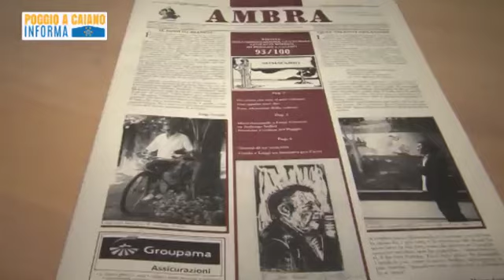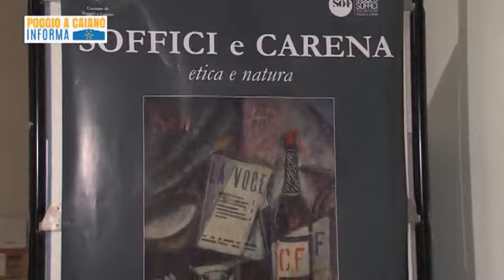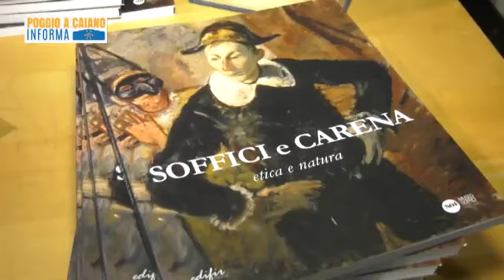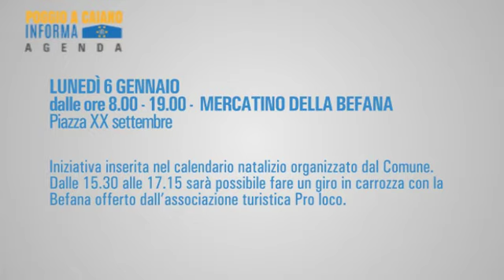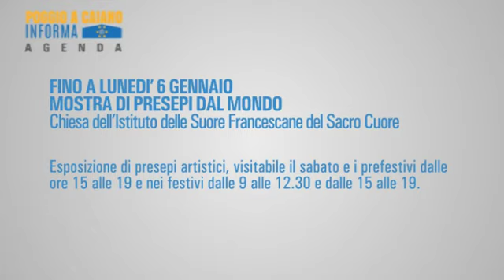34 - Poggio a Caiano informa 19-12-2019